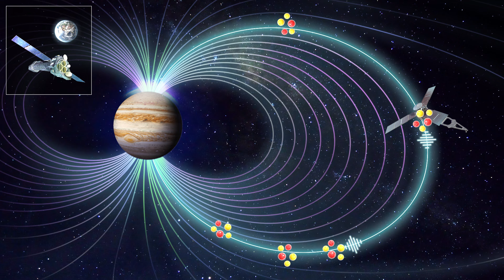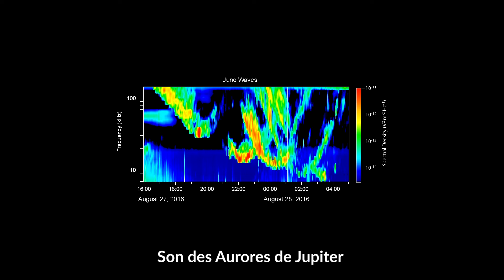Ecoutez le son des aurores de Jupiter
Plongez dans les profondeurs de l'atmosphère tumultueuse de Jupiter avec cette vidéo sur les aurores boréales de la géante gazeuse.

Découvrez les intrications complexes de ces phénomènes lumineux alors que nous dévoilons les mécanismes physiques qui les animent.
Grâce à une exploration scientifique approfondie basée sur les données recueillies par des sondes spatiales telles que Juno et XMM-Newton, nous mettons en lumière les interactions électromagnétiques entre le vent solaire et le champ magnétique de Jupiter, qui génèrent ces spectacles célestes.

CREDITS : NASA/JPL-Caltech
Yao/Dunn/ESA/NASA
NASA, ESA, équipe Jupiter ERS ; traitement d'images par Judy Schmidt
NASA, ESA & John T. Clarke (Univ. of Michigan)
NASA, ESA, and J. Nichols (University of Leicester)
ASA, ESA, Jupiter ERS Team; image processing by Judy Schmidt
NASA, ESA, équipe Jupiter ERS ; traitement d'images par Ricardo Hueso (UPV/EHU) et Judy Schmidt